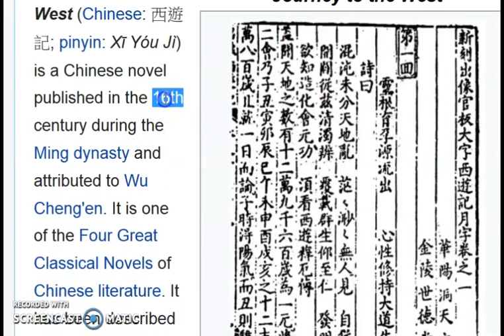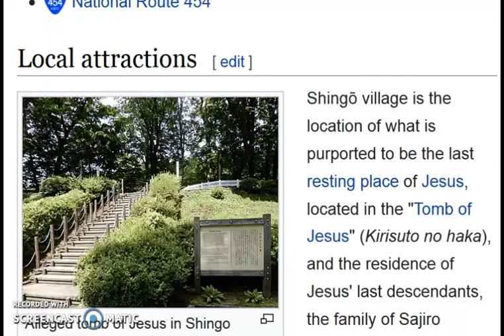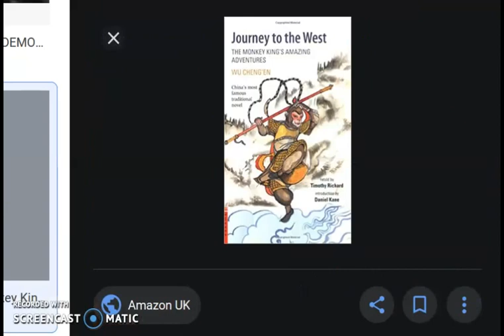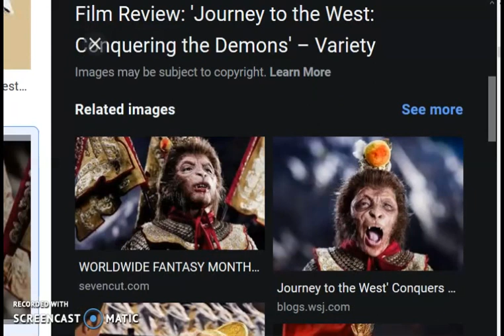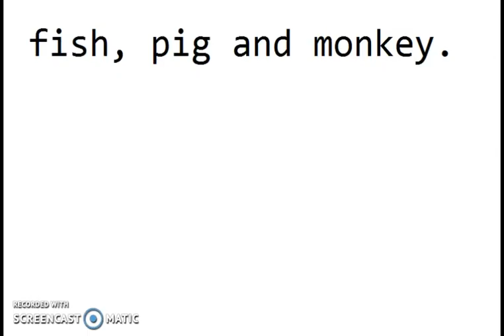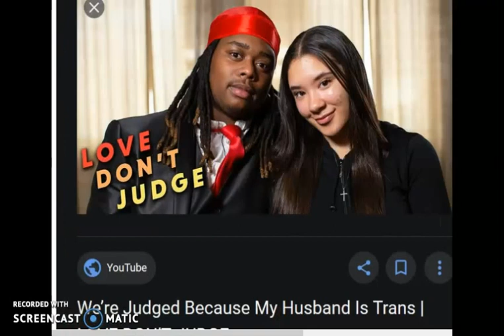Pig Fish and Monkey !